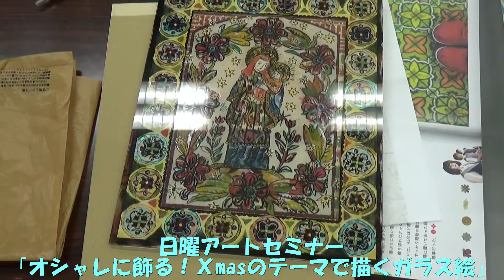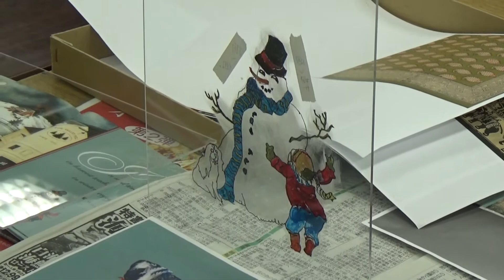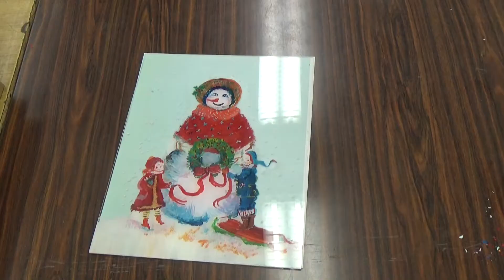日曜アートセミナー「オシャレに飾る！Ｘmasのテーマで描くガラス絵」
サクラアートサロン大阪では第2・4日曜日に１日教室「日曜アートセミナー」を開講しております。
2017年6月25日は「オシャレに飾る！Ｘmasのテーマで描くガラス絵」
を開催致しました。
工芸的な要素もあるガラス絵、今回はアクリル額を使ってオシャレに仕上げます。
その制作過程を是非ご覧ください。
指導は山縣寛子先生です。